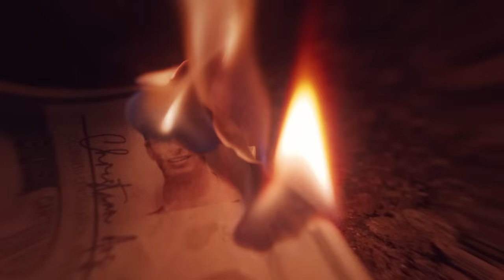Um Lugar Ao Sol: confira a abertura da nova novela das 21h! | TV Globo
Todo mundo pronto para embarcar numa história cheia de emoção, reviravoltas e paixões? Confira a  abertura completa da nova novela das 9, 'Um Lugar ao Sol'.